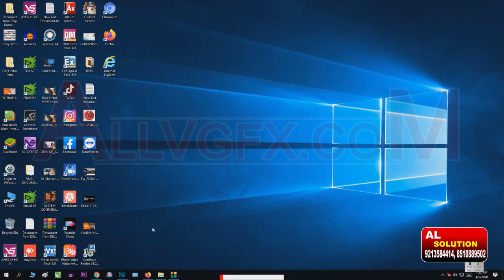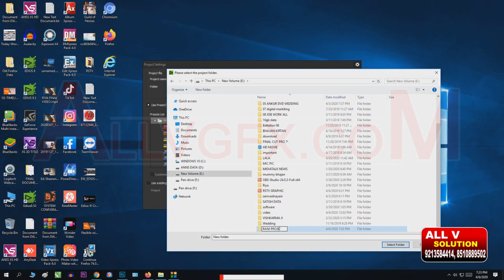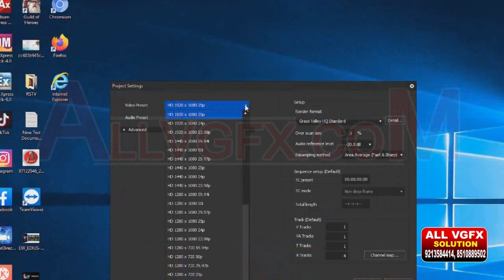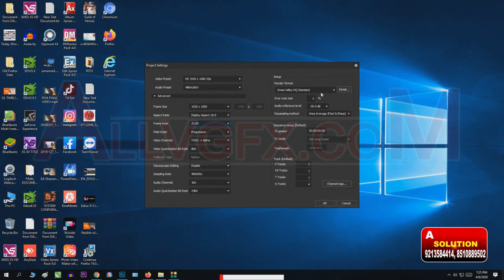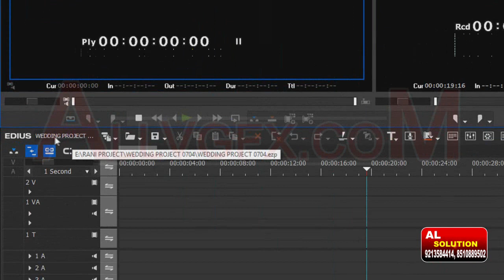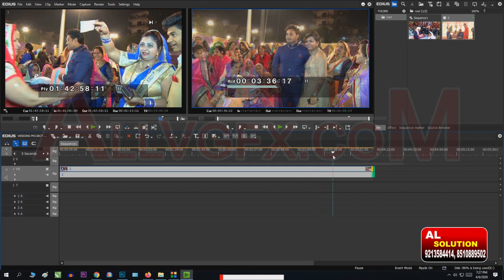Free Edius 9 Training | Create New Project | Wedding Video Editing